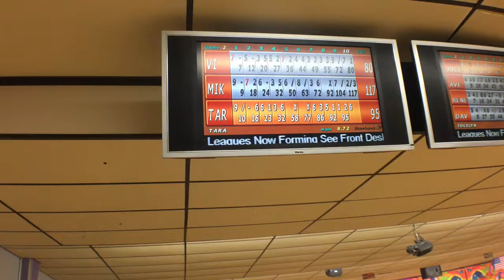Bowling Challenge With My Girl Scouts At Best Bowl In Selinsgrove PA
I had a great time today bowling at Best Bowl. We played 2 games with my girl scout troop and their families. We did really well and I got a strike and Papa got 2 or 3 and my Meem got 2.

Vi is available on YouTube Kids app. From within the app just search the title of the channel or any specific video. Vi is going to be doing more educational shows and going to more places to learn about what people do.

Join us on Facebook, Twitter or Google+ (links above in header);

This channel and Vi are managed by Specialized Digital Marketing

Nikon D3200

Tamron Auto Focus 70-300mm f/4.0-5.6 Di LD Macro Zoom Lens with Built In Motor for Nikon

Shotgun Microphone

Nikon Coolpix S7000 16 MP Digital Camera with 20x Optical Image Stabilized Zoom 3-Inch LCD

360 Degree Camera (Single Lens)

360 Degree Camera (Dual Lens)

4K Action Camera

Drone 1; Hubsan H501S X4

Drone 2; DJI Phantom 3 Professional

A-222 +M-1 Base Tripod 1650mm Alumninum Camera Unipod Monopod

3-Axis Handheld Gimbal Stabilizer for GoPro HERO, Smartphone & iPhone

Selfie Stick